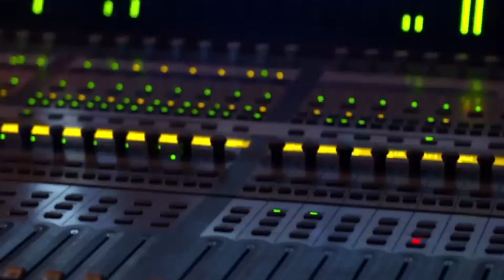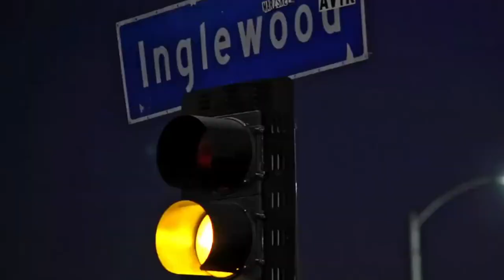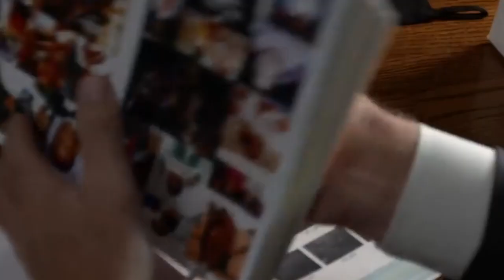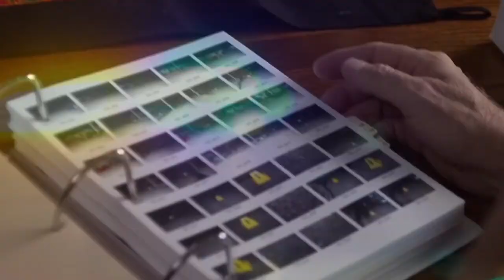Kevin Harris Murder Investigation? - What we know now? | FULL DOCUMENTARY | 2024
oin us in this gripping exploration as we delve into the perplexing case surrounding the tragic demise of rapper Kevin Haris. 🎤🕵️‍♂️ With each revelation, we navigate through the twists and turns, shedding light on the key players, motives, and unanswered questions. 🕵️‍♀️🔍 From the gritty streets to the glamorous world of hip-hop, discover the shocking details that surround the untimely death of this rising star. 🌟🔒

🚨 Who had the motive?
🔥 What secrets were hidden in the shadows?
🕰️ Piece together the timeline as we strive to unveil the truth behind the mysterious end of Kevin Haris.